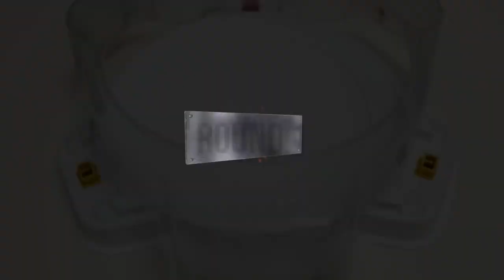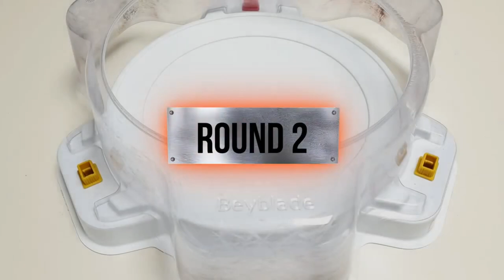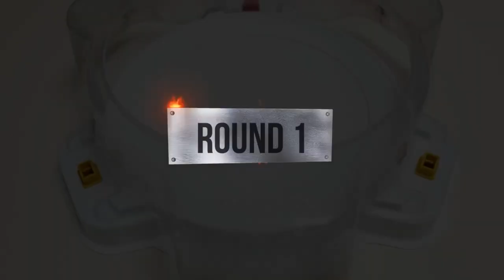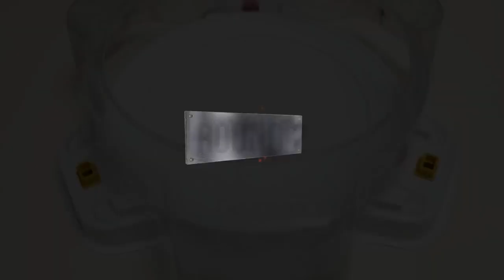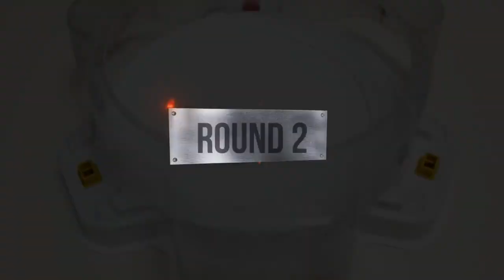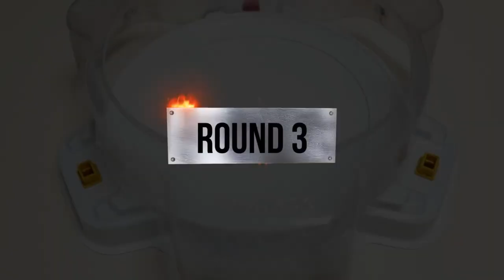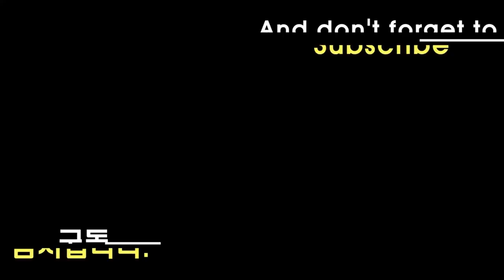Beyblade Burst Sparking 【Ultimate Valkyrie VS ALL Season 5 】 Marathon Battle 베이블레이드 버스트 ベイブレードバースト